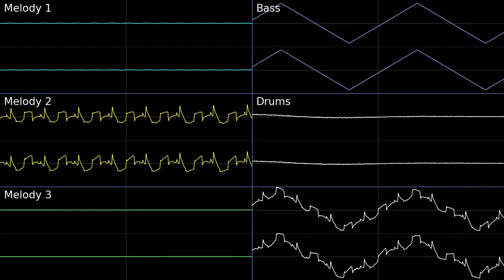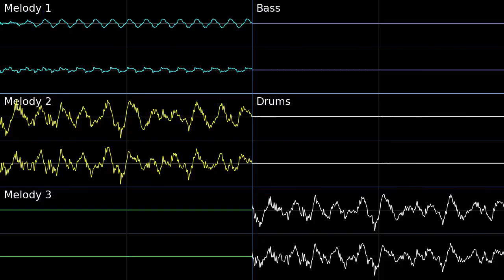Flight Cover (Original by Tristam & Braken)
I liked it so I covered it, though I didn't bother doing the vocals of this cuz, I am lazy and it mixes with the instruments so no I didn't do that. Used moises.ai as a reference and further into the instruments, I also used it for the waveform shapes so I can make my drums from scratch, with a sine wave sweep and noise. I felt it was a bit empty so I added some hi-hats and made the mix clearer, and a bass to further solidify the mix. Crash is a bit weird but I tried though. I don't know if I did the sidechaining well or not.